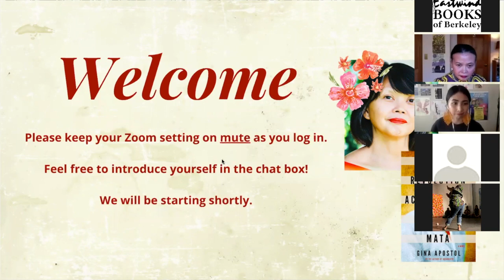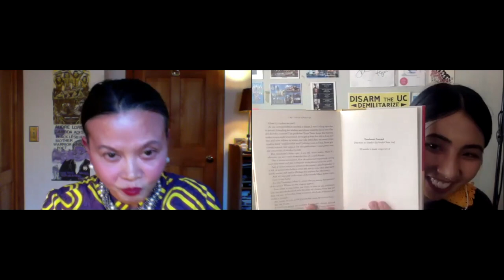Gina Apostol Book Talk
Hosted by Eastwind Books of Berkeley

We had the honor of hosting a book talk with award-winning author Gina Apostol and the hose MT Vallarta on Saturday, March 20.

About the book:
Gina Apostol's riotous second novel takes the form of a memoir by one Raymundo Mata, a half-blind bookworm and revolutionary, tracing his childhood, his education in Manila, his love affairs, and his discovery of writer and fellow revolutionary, Jose Rizal. Mata's 19th-century story is complicated by present-day foreword(s), afterword(s), and footnotes from three fiercely quarrelsome and comic voices: a nationalist editor, a neo-Freudian psychoanalyst critic, and a translator, Mimi C. Magsalin. In telling the contested and fragmentary story of Mata, Apostol finds new ways to depict the violence of the Spanish colonial era, and to reimagine the nation's great writer, Jose Rizal, who was executed by the Spanish for his revolutionary activities, and is considered by many to be the father of Philippine independence. The Revolution According to Raymundo Mata offers an intoxicating blend of fact and fiction, uncovering lost histories while building dazzling, anarchic modes of narrative.
Praise for The Revolution According to Raymundo Mata:
Winner of 2010 Philippine National Book Award
Winner of 2010 Gintong Aklat (Golden Book) Award
"Gina Apostol's The Revolution According to Raymundo Mata weaves the complex tangle of Philippine history, literature, and languages (along with contemporary academic scholarship) into a brilliant tour de force of a novel. Brava!"
--John Barth

"Gina Apostol tells our revolutionary history--or fragments of our history--using a pastiche of writing from the academe, a diary, stories within stories, jokes, puns, allusions, a virtual firecracker of words. Her novel is fearlessly intellectual, anchored firmly on the theories of Jacques Lacan. But it is also funny and witty as it picks--lice, nits, and all--on the hoaxes in our history. It affirms, if it still needs to be affirmed, the power of fiction to shape and reshape the gaps in the narratives of our history as a nation. The main character here is History, and its protagonist, Imagination. For this audacious sword-play of a novel, the National Book Award is given to Gina Apostol's The Revolution According to Raymundo Mata."
--Judges' Citation, Philippine National Book Award

"Edward Said wrote that the role of the intellectual is to present alternative narratives on history than those provided by the 'combatants' who claim entitlement to official memory and national identity--who propagate 'heroic anthems sung in order to sweep all before them.' In this fearlessly intellectual novel, Gina Apostol takes on the keepers of official memory and creates a new, atonal anthem that defies single ownership and, in fact, can only be performed by the many--by multiple voices in multiple readings. We may never look at ourselves and our history the same way again."
--Eric Gamalinda, author of My Sad Republic
About the Author:
Gina Apostol is the PEN Open Book Award-winning author of Gun Dealers' Daughter, as well as a two-time winner of the National Book Award in the Philippines for her novels Bibliolepsy and The Revolution According to Raymundo Mata. Her short stories have appeared in various anthologies and journals including The Gettysburg Review and the Penguin anthology of Asian American fiction, Charlie Chan Is Dead, Volume 2.
About the host:
MT Vallarta is a poet and Ph.D. candidate in Ethnic Studies at the University of California, Riverside, where they study feminist theory, queer theory, and Filipinx poetics. Their poetry and scholarship is published and forthcoming in The Velvet Light Trap, The Asian American Literary Review, Breadcrumbs, Nat. Brut, Apogee Journal, and others. They were raised and live in Historic Filipinotown, Los Angeles.

Eastwind Books Multicultural Services (EBMS) is a 501(3)c non-profit dedicated to the promotion and accessibility of Asian American and Ethnic Multicultural Literature. EBMS is the community education arm of Eastwind Books of Berkeley which is comprised of a dedicated staff of booksellers, artists, poets, and community workers.